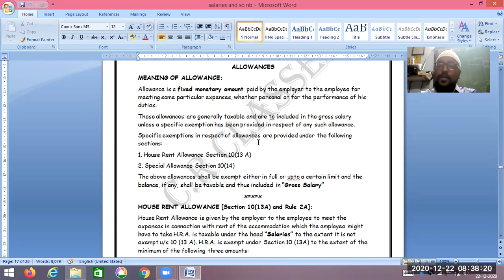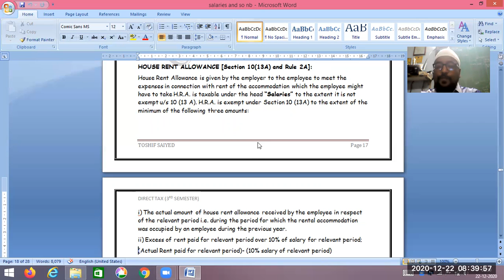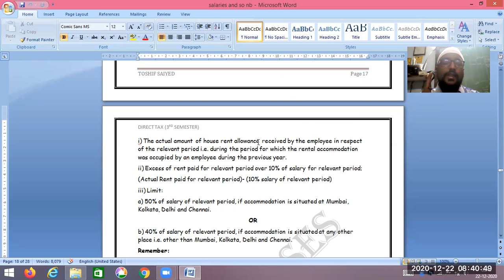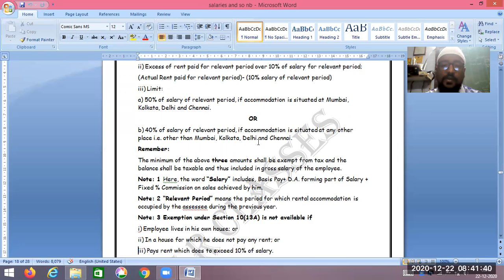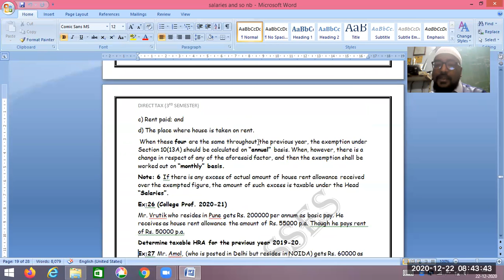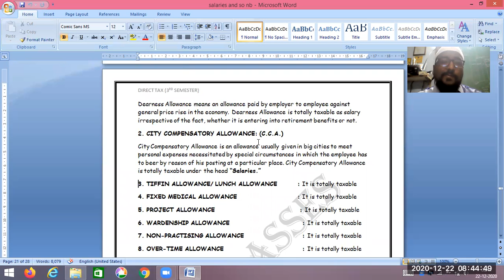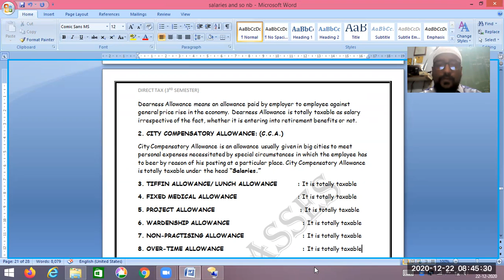House Rent Allowance